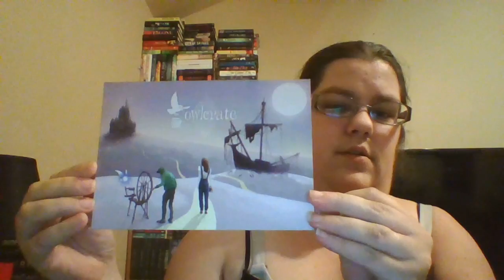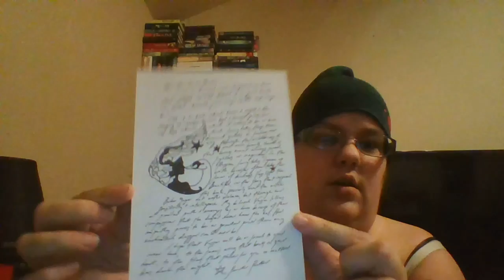Bookish Subscription Box: Owlcrate Unboxing for October 2016